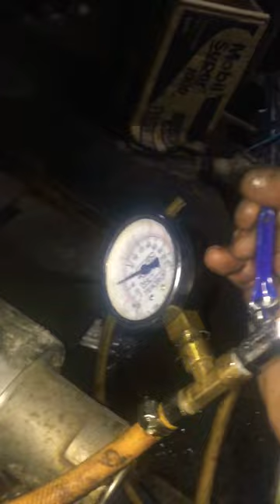Tes Suplai Pump Chevrolet Captiva Repair Suplai Pump Captiva Commonraill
Repair Suplai Pump Chevrolet Captiva Berbagi itu indah - Repair Suplai Pump Chevrolet Captiva

Repair Suplai Pump Chevrolet Captiva
Commonrail Chevrolet Captiva